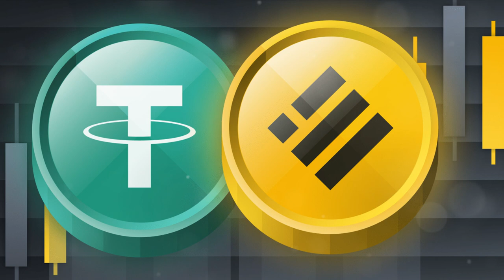Earn Tether USDt Daily: A Revolutionary Approach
HOW DOES AI ADZ MATRIX MARKETING WORK??
AI ADZ TV MATRIX MARKETING is a fair, economically sound system, without deadlines for tv ads in 150 countries, with a focus on renewable energy advertising for global warming solutions. The number of tv spot exceed 150 million monthly in 150 countries. Our matrix is based on tv spots globally promoting renewable energy technologies for global awareness and AI television content.

X3 MATRIX PLAN MATRIX PLAN
AI ADZ MATRIX MARKETING is a fair, economically sound system, without deadlines for slots, with a limited number of places and an unlimited number of recycles. There are three places on one line in the AIADZ x3 PROGRAM. When you register in AIADZ, both programs will register simultaneously.

X4 MATRIX PLAN
In the AIADZ x4 PROGRAM below you are two lines – 2 places in the first line and 4 places in the second. When you register in AIADZ, you open both programs simultaneously.

XXX MATRIX PLAN
The XXX program first slot which is 8 Binance USDT is available after activating the x3 and x4 program.

XGold MATRIX PLAN..
The XGold first slot is 10 Binance USDT and can be activated after one slot in the XXX program has been activated. In the xGold matrix you have 30 places on 4 lines. 2 - in the 1st line, 4 places - in the 2nd line, 8 - in the 3rd and 16 - in the 4th.Partners in your matrix may: - be invited by you directly- come as spillovers from uplines, up to 3 lines!- come as spillovers from downlines.
Compensation Plan...
In each of these two programs, AIADZ x3 and AIADZ x4 have 12 slots. All similar and work in the same way. Each subsequent slot is 2 times more expensive than the previous one. Both income and profits from them are twice as high! All profits come from TV Ad spot purchases! How many ad slots can be activated immediately? As much as you want! Even twelve tv spots at once! They have no expiration date, so you can not be afraid that they will burn. All active slots move and bring you revenue in Parallel.

To get registered in AIADZ a new member activates the first slots in x3 & x4 programs, which cost 5 Binance USDT each. It makes it 10 Binance USDT in total to register. The first slots of x3 & x4 are always activated together, they cannot be purchased separately. Next slots (Upgrades) can be activated separately but only one after another. After the launch of x3 & x4 programs on Binance USDT, 2 more programs will be added consequently one at a time (launch schedule to be announced): xXx and xGold. xXx program first slot costs 8 Binance USDT and can be activated only after at least the first slots in x3 and x4 were activated before. xGold first slot is 10 Binance USDT and can only be activated after at least 1 slot in xXx was purchased.

The World's First 100% Decentralized Matrix Platform
AI Adz AE and AIADZ.io are not an investment. AIADZ.IO is a decentralized advertising smart contract service for the promotion of Renewable ENERGY BRANDS. AIADZ makes no promises and is not responsible for any losses or errors. Use at your own risk. AIADZ and all cryptocurrency projects are extremely high risk and may result in a 100% total loss. Nothing on this site is investment advice. When you purchase an ad spots, your capital is at risk. If you engage this site ( AIADZ.IO) acknowledging you have been given legal advice in your country or territory to proceed.